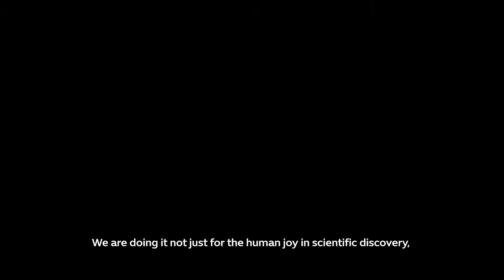Expo 2020's Space Week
Get ready to uncover the mysteries of the universe during Expo 2020’s Space Week, 17-23 October 2021.
Meet renowned scientists, storytellers and space pioneers and discover the very latest in space research and exploration. Join us from October 17 on a journey that takes us to the furthest reaches of the known universe, awakening the astronaut in you.

استعد لاكتشاف أسرار الكون خلال أسبوع الفضاء في إكسبو 2020، من 17 الى 23 اكتوبر 2021 .
تواصل مع الخبراء والروّاد في مجال الفضاء ، واكتشف أحدث الأبحاث والاكتشافات الفضائية.
انضم إلينا ابتداءً من 17 أكتوبر في رحلة تأخذك إلى أبعد نقطة في الكون، لتوقظ رائد الفضاء بداخلك .
# إكسبو 2020
CTA:
انضم الينا